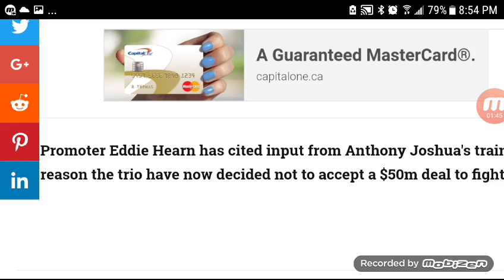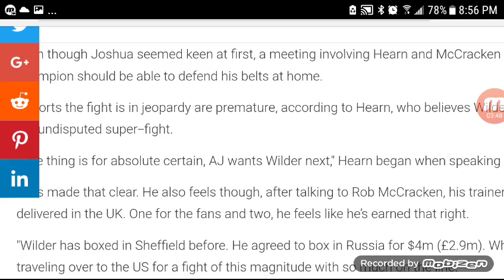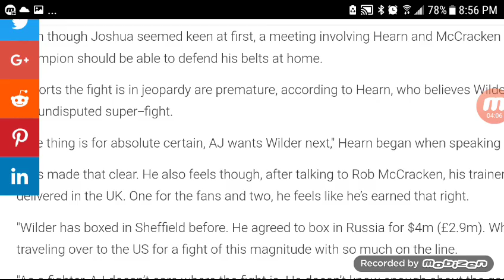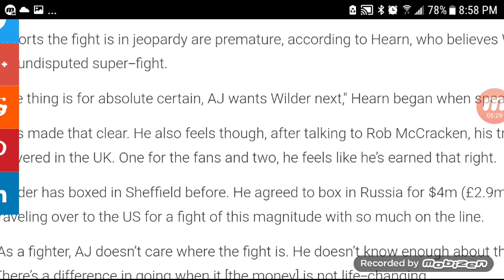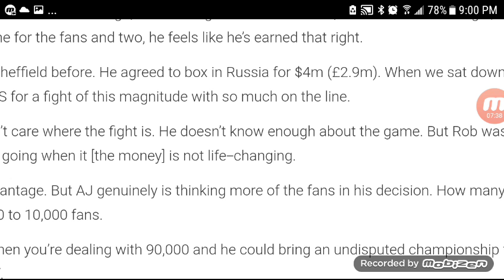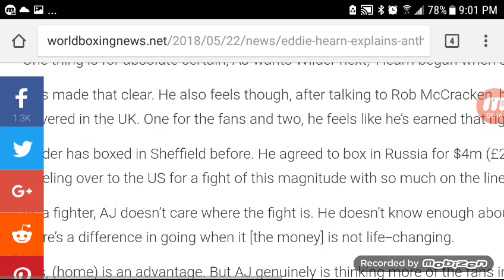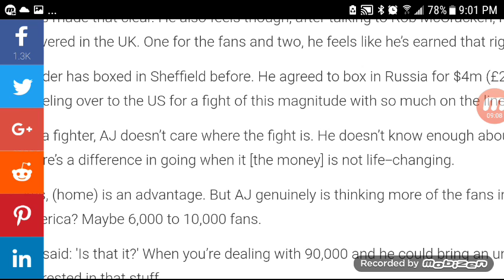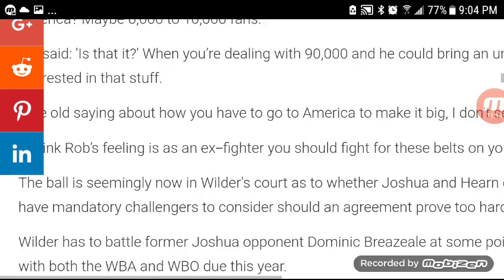ANTHONY JOSHUA REJECTS 50M OFFER BY DEONTAY WILDER FOR LAS VEGAS SUPERFIGHT!!!